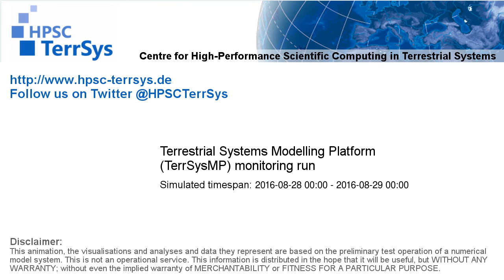TerrSysMP monitoring run 2016-08-28 - 2m air temperature - NRW (24h)